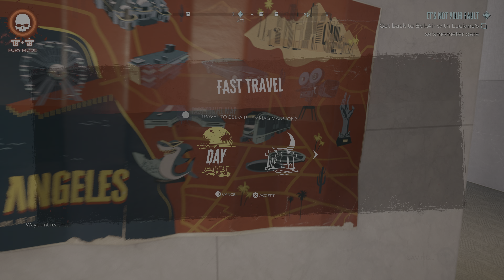Dead Island 2 - [4K/60fps HDR] (100%, Platinum) Walkthrough Part 29 - Going Viral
This is Cinematic walkthrough of Dead Island 2. There is no difficulty option in game. All gameplay recorded from PS5 and in HDR, 4K/60fps.

Missions in this video - "Going Viral". "It's Not Your Fault".

This is also 100% walkthrough, here you will see all Collectables. In the end of walkthrough I will get Platinum trophy.

Members of the channel:
am pm
D84 Isa
joshroxs123
Tyler Aquilina

Thanks!